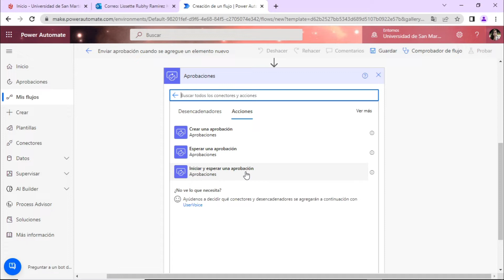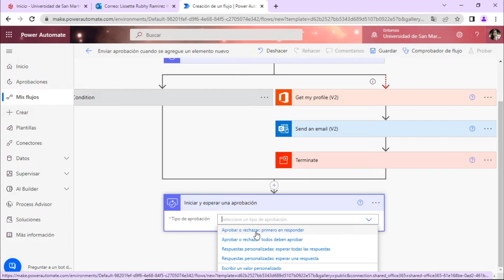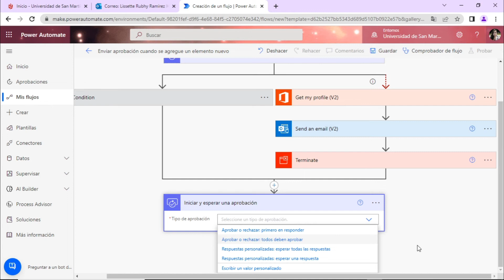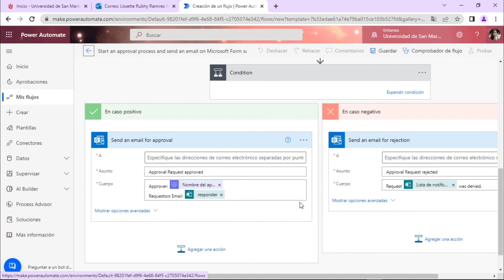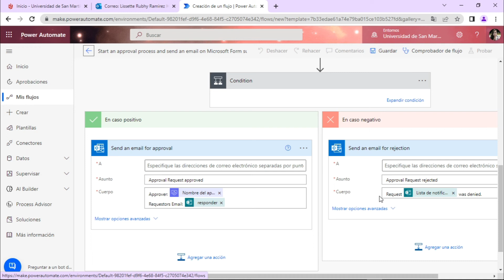Power Automate: Sesión 4.2: Aprobaciones